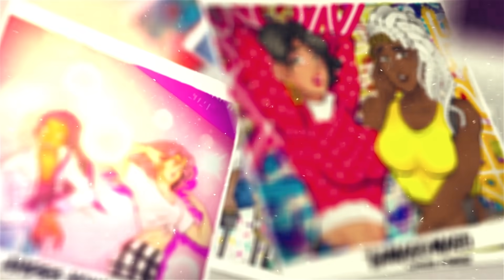JBA: Golden Wind Part 5 Ep 11 - "Narancia's Aerosmith" REACTION!!